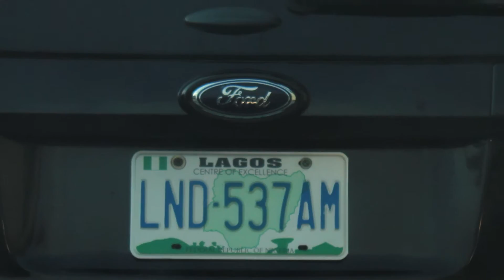Sholape Oriola Video Demo Reel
Sholape Oriola's Video Demo Reel.
Producer/Director/Videographer/Editor.